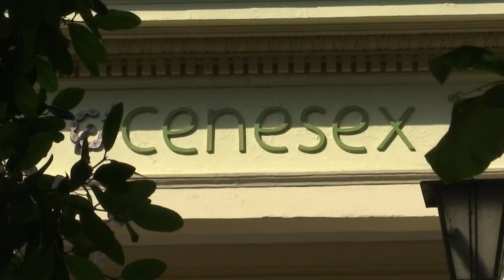Several arrested at pride march in Havana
Dozens of people took to the streets in Havana to participate in a pride march that was not sanctioned by the government. The government actually canceled the event. Saturday's march ended with several people arrested.